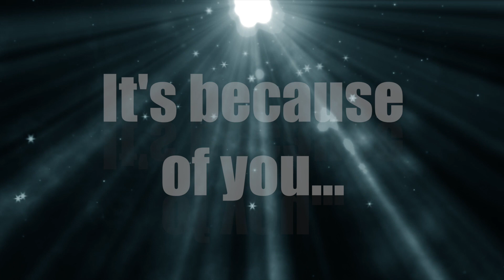July 30 Video Announcements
This is the July 23 Video Announcements & Commemoration  for Gateway Church